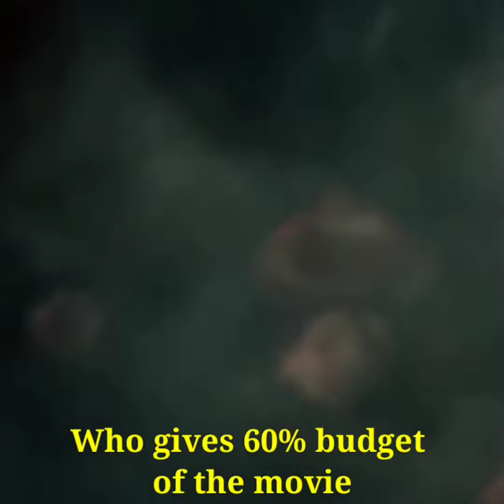Movies Fact compilation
The Wilhelm scream has been used in more than 250 films
This scream was first appered in 1951's Distant Drum

Thor
Thor Ragnarok
Titanic
Distant Drum
The Wilhelm scream
Deadpool 2